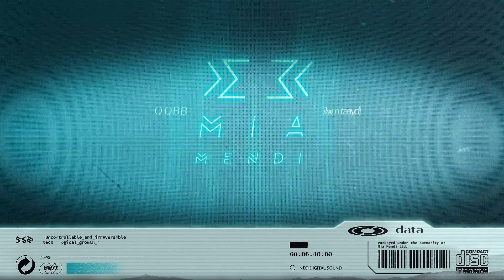PREMIERE | Shavir - Keys (Original Mix)